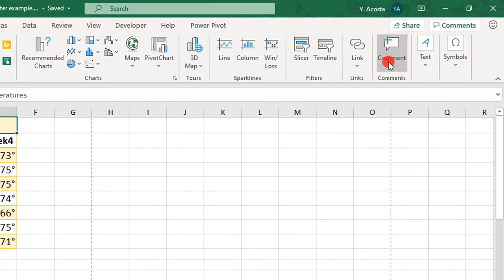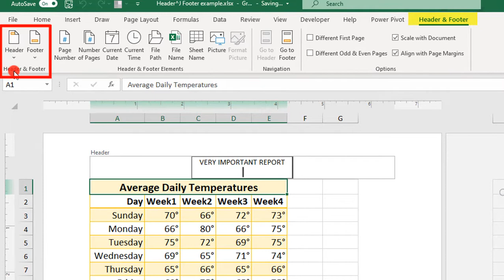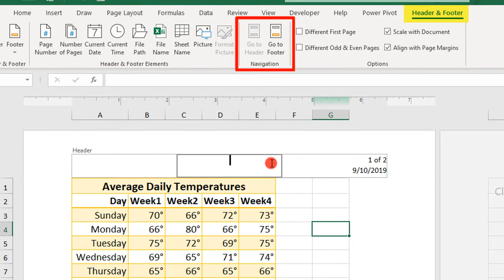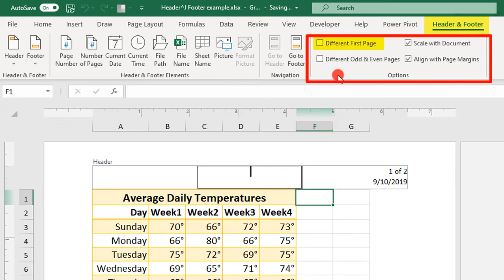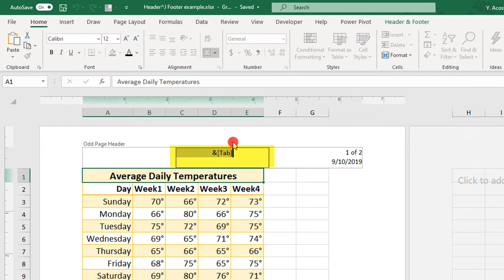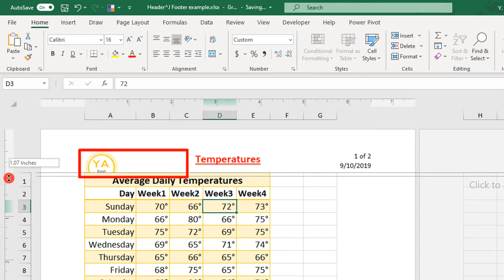Insert Header and Footer in Excel - Tutorial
In this Excel tutorial, we walk through how to insert Header and Footer notes in your spreadsheet, your Header & Footer options, and how you can format your Headers and Footers.

Excel makes it easy to insert Header and Footer fields to your reports. You just need to know your options and how to get to them.

We start by going over where you can find the option to insert a Header & Footer.

You'll see how you can quickly get to a list of popular Header or Footer fields to insert in the center section of your header or footer.

For more personalization, we then review some of the Header, Footer reference elements. These elements update based on changes to your spreadsheet or workbook. For example, the Page Number field will update as the number of pages in your spreadsheet changes.

You'll then see how to add a different header or footer on the first page of your document than the rest of the pages. Or how you can create different header / footer notes for even and odd pages.

We end with how you can insert a logo in the header and then format the image so that it fits and displays the way that you want for it to look.

Thanks!